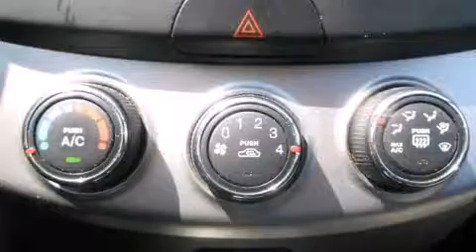2010 Hyundai Elantra in Montr��al, QC H4B 1V2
Hyundai Prestige
6435, Saint-Jacques O.

Montez �� bord et laissez-vous ��blouir par la Hyundai Elantra 2010. Cette berline 5 passagers affiche moins de 110,000 km au compteur. Gr��ce �� la souplesse de son moteur 4 cylindres de 2,0 litres, les passages de vitesses se font tout en douceur, vous b��n��ficierez aussi d'une exp��rience de conduite confortable et pr��visible. Hyundai a pris soin d'agr��menter l'int��rieur d'��quipement de premier plan, comme: un compte-tours, des essuie-glaces intermittents, des si��ges baquets �� l'avant, une banquette arri��re �� dossiers rabattables s��par��s, colonne de direction inclinable, glaces �� commande ��lectrique, et beaucoup plus. Le syst��me audio comporte un lecteur CD �� compatibilit�� MP3, et 4 haut-parleurs parfaitement positionn��s. Voici un v��hicule d'occasion certifi�� qui a pass�� haut la main l'exigent processus de certification de Hyundai, qui comprend une inspection rigoureuse en 150 points! Notre ��quipe de professionnels offre un accueil chaleureux ainsi qu'une ambiance d'achat sans pression. Nous serons heureux de r��pondre �� toutes vos questions. Nous sommes l�� pour vous aider.